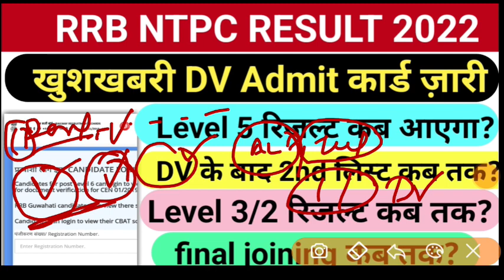RRB NTPC LEVEL 5 3 2 RESULT कब तक आएगा? 2nd dv list, Rrb Ntpc result latest news update, rrb ntpc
rrb ntpc,
rrb ntpc answer key cbt 2,
rrb ntpc cbt 2 exam date,
rrb ntpc typing test details,
rrb ntpc cbt 2 result date,
rrb ntpc cbt 2 answer key 2022,
आरआरबी एनटीपीसी न्यू अपडेट,
आरआरबी एनटीपीसी आंसर की,
आरआरबी एनटीपीसी का रिजल्ट,
railway ntpc,
ntpc rrb,
rrb ntpc e call letter,
rrb ntpc e call letter download,
आरआरबी एनटीपीसी कट ऑफ,
आरआरबी एनटीपीसी कट ऑफ 2021